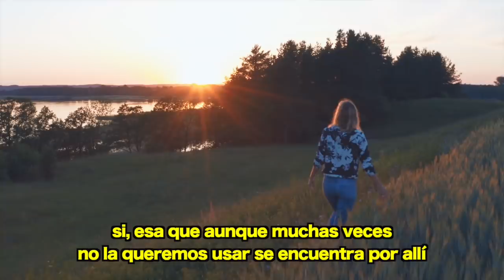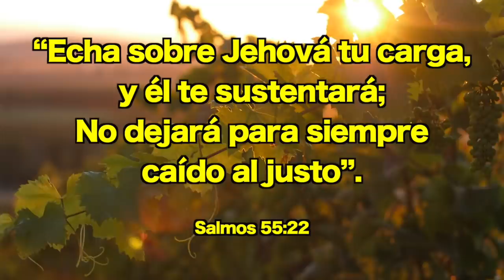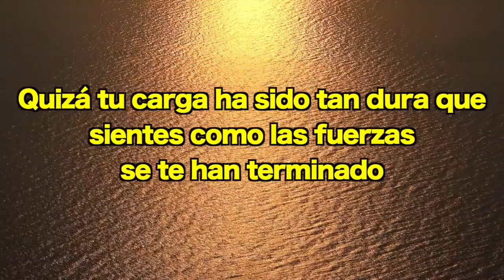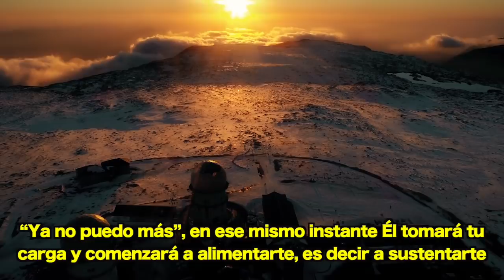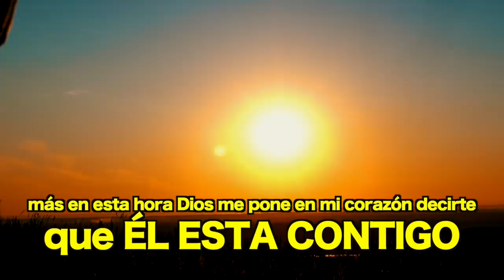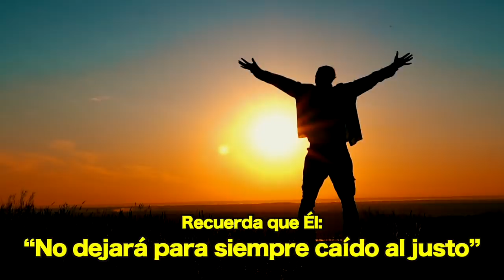Echa sobre Jehová tu carga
Descansar en el Señor / Depositar mis cargas en Dios / Paz en medio de la tormenta / Dejar mis cargas a los pies del Señor / Descansar en Dios / Liberación de cargas / Ser libre de toda carga / Libertad en Dios / Paz de Dios /

“Echa sobre Jehová tu carga, y él te sustentará; No dejará para siempre caído al justo”. Salmos 55:22

Mensajes escrito por Enrique Monterroza
Narrado por José Sibrián

Todos los videos e imágenes usados en este vídeo están licenciados con licencia del proyecto: "Echa sobre Jehová tu carga - Enrique Monterroza" Dic 11, 2019.